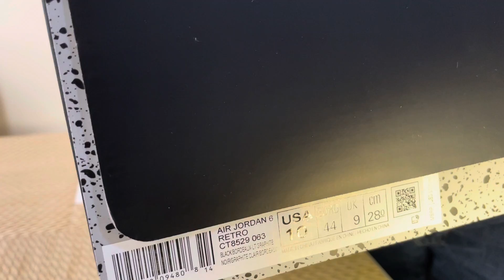A quick look at the Jordan 6 Retro “ Bordeaux “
Size: 10

Condition : New